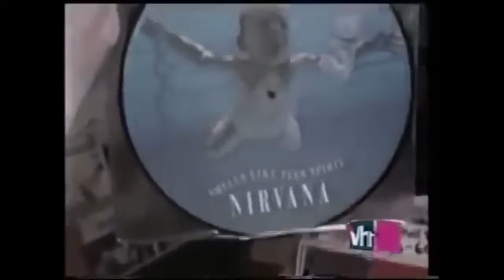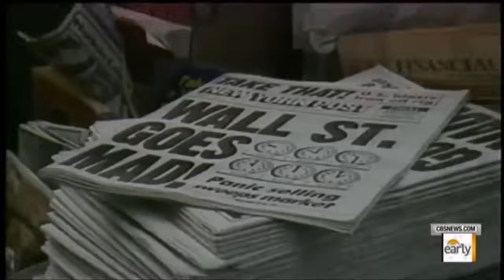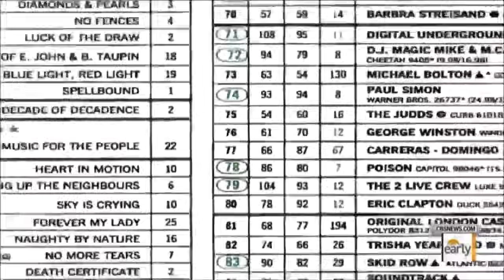When Grunge Killed Hair-Metal